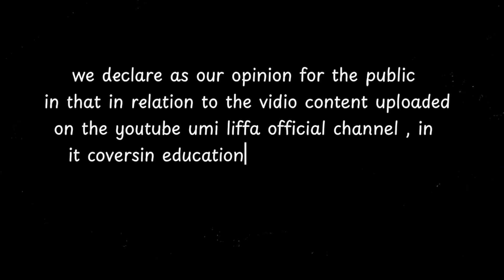AWAL KEBANGKITAN LELUHUR KARANGKOBAR MENGEMPARKAN ISI DUNIA...‼️